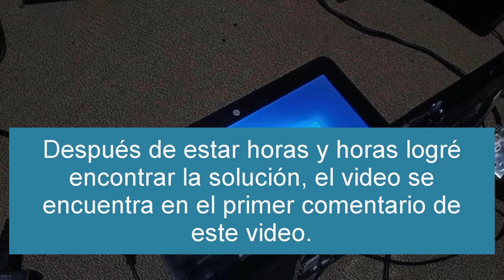El Teclado No Funciona o El Teclado no lo reconoce la PC en Windows 10/8/7 I SOLUCIÓN 2023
⭐ 🟢 - HP MINI CON PROBLEMAS DE TECLADO Y MAUS
Modelo: Hp Mini hp x360 ab0xx

Despues de horas y horas de reiniciar y analizar los controladores que se ejecutaban en el arranque, congelar y descongelar en realidad paso mucho tiempo para poder encontrar la solución y era algo muy sencillo aqui se encuentra el video tutorial recomendado: